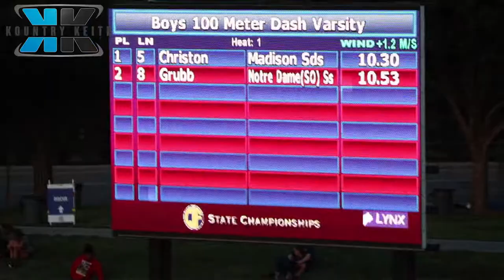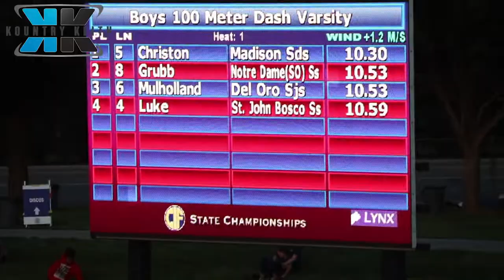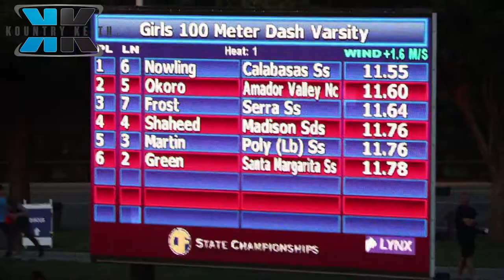2019 CIF STATE MEET | 100M DASH MEN AND WOMEN | TRACK MEET VLOG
2019 CIF STATE MEET | 100M DASH MEN AND WOMEN  | TRACK MEET VLOG

TRACK VIDEO:

CIF MASTERS 2019 FULL MEET | EL CAMINO COLLEGE  | TRACK MEET VLOG